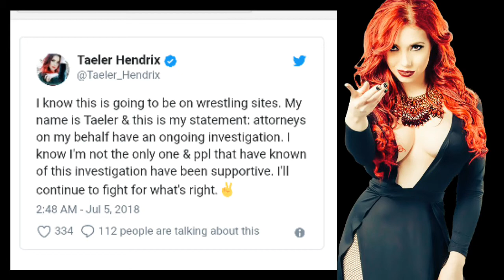Taeler Hendrix Claims ROH Champ Jay Lethal Sabotaged Her Career After Turning Down Sexual Advances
Taeler Hendrix Claims Her ROH Career Was Sabotaged For Not Sleeping With Top Star